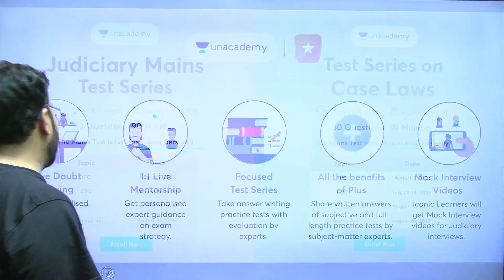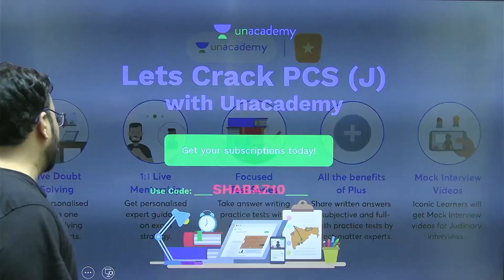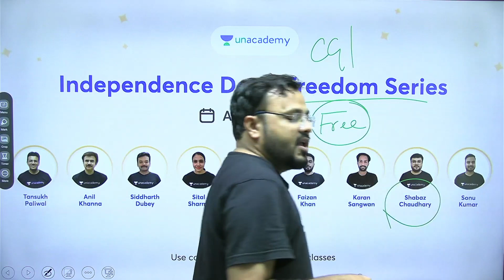MPCJ MAINS EXAM ADMIT CARD OUT | आ गए एमपी सिविल जज के एडमिट कार्ड | MP JUDICIARY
USE CODE 'SHABAZ10' TO UNLOCK

What is judicial service examination?

What is the syllabus of Judicial Services Examination?

What is the Pattern and Structure of Judicial

unacademy judiciary

judiciary unacademy

judicial services exam syllabus

Judiciary Services Examination

strategy for judicial exam

How to prepare for Judicial Services Exams?

judicial services exam

judiciary exam

judicial services

unacademy judiciary

judiciary unacademy

Judiciary Services Examination

judicial services exam

judiciary exam

judicial services

aibe what is aibe judiciary what all India bar examination law information AIBE Important Update Benefits of AIBE exam bar council of India exam eligibility Why Register on bar council benefits of Bar council registration lawyer kaise bane Advocate benefits what is all India bar examination how to become lawyer importance of AIBE Exams